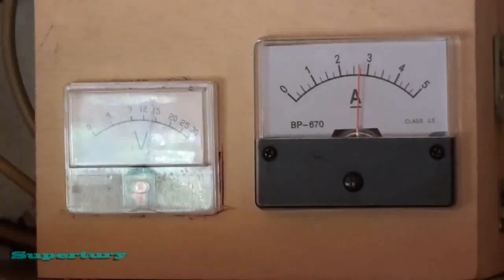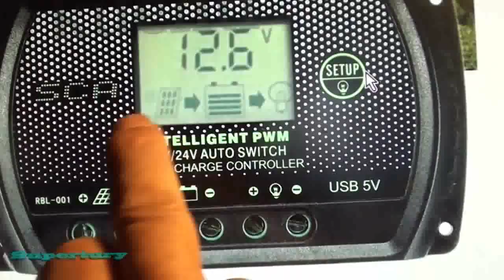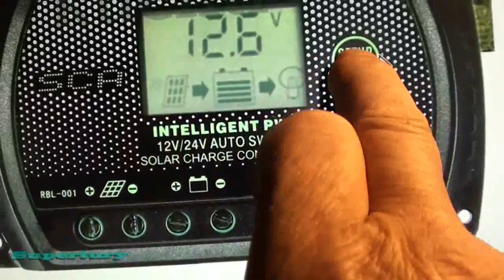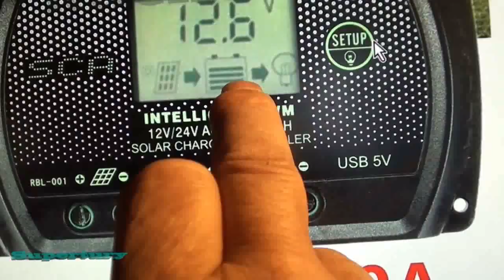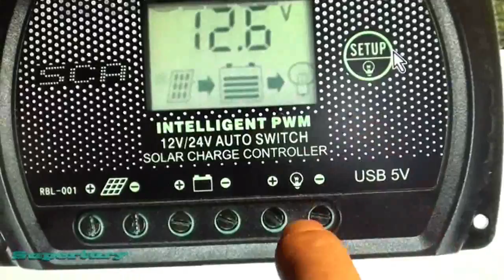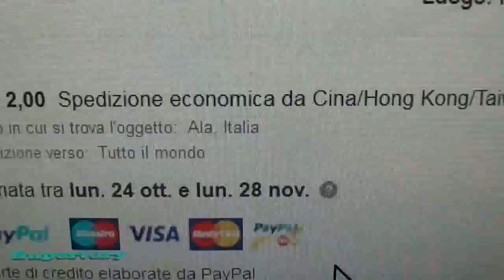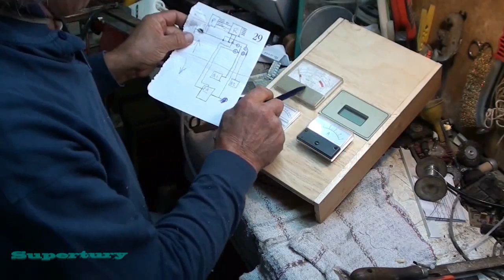pannello di controllo della carica delle batterie 1' parte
costruisco sul camper  un pannello di controllo per misurare la carica delle batterie dei servizi e del motore contemporaneamente